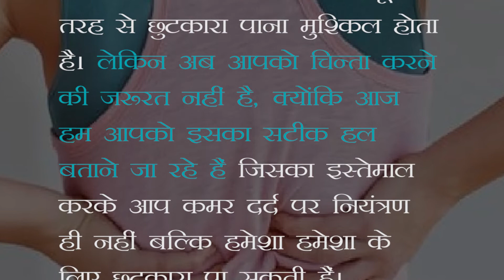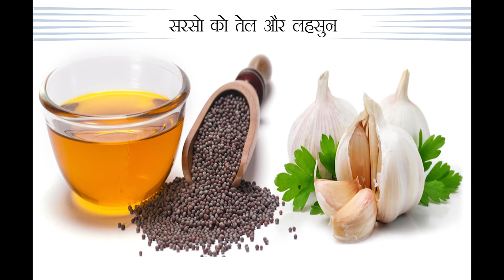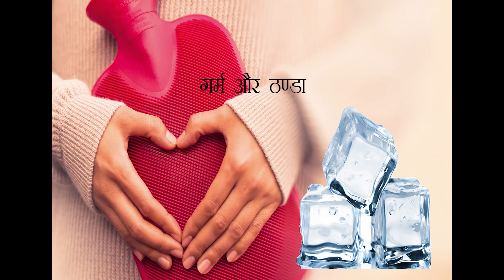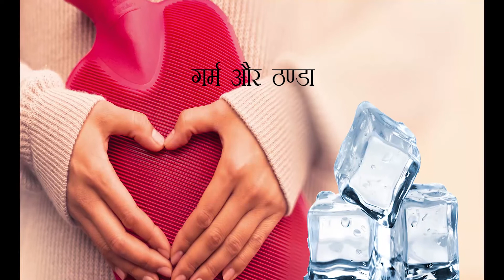कमर दर्द का कारण और घरेलु इलाज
जब कमर दर्द सोने लगता है तो उठना बैठना भरी पद जाता है और यह आमतौर पर अधेड़ उम्र के पुरुषों और महिलाओं में होता है।  लेकिन अभी तो क्या जवाव क्या बूढ़े सबको कमर दर्द ने जकड लिया है। ऐसे में क्या करें।  आइये जानते हैं